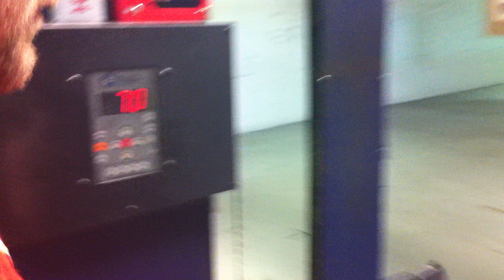Shooting Smith & Wesson Governor Shotshell Revolver Winchester Super X 000 Buck at 7 Yards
Read the full review of the Smith & Wesson Governor shotshell revolver Target courtesy sport.birchwoodcasey.com.